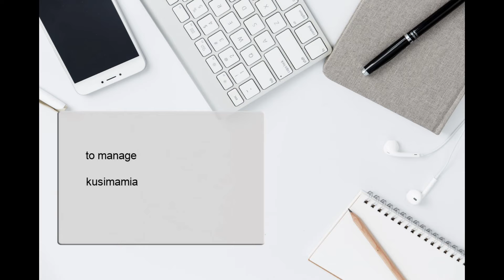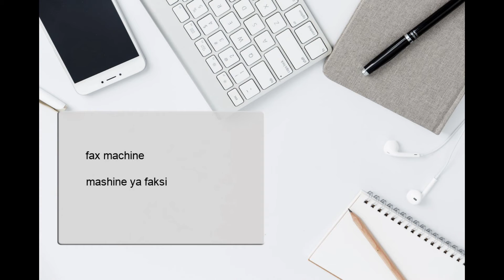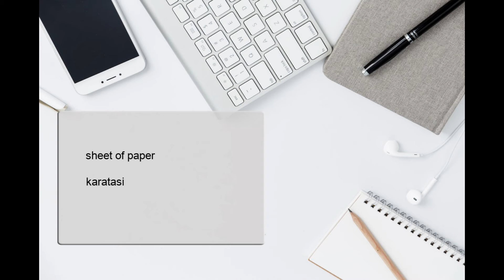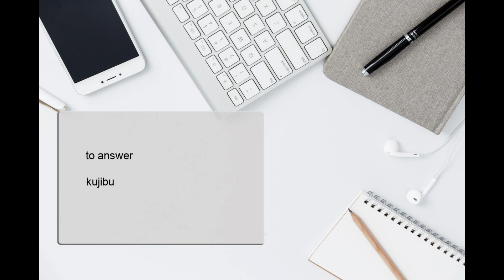Jifunze Kiingereza, msamiati, kwa ofisi